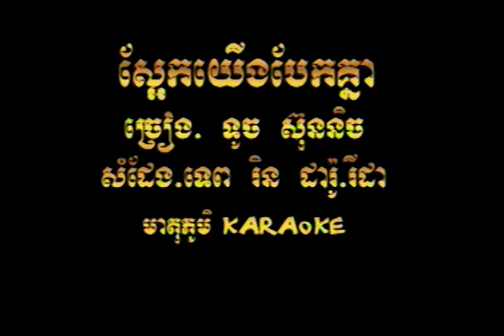ស្អែកយើងបែកគ្នា | ច្រៀងដោយ: ទូច ស៊ុននិច | សំដែងដោយ: ទេព រិនដារ៉ូ និង រីដា | សូមអរគុណ